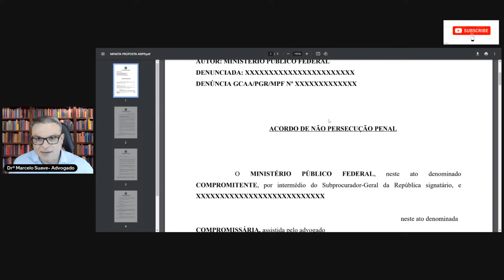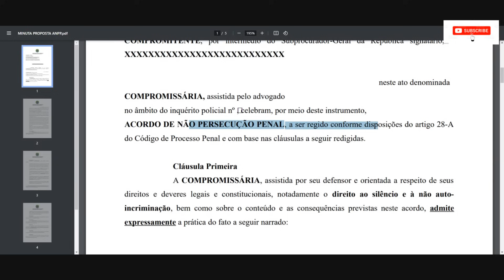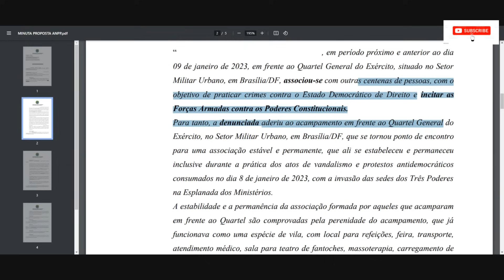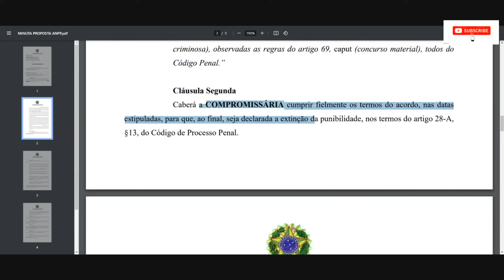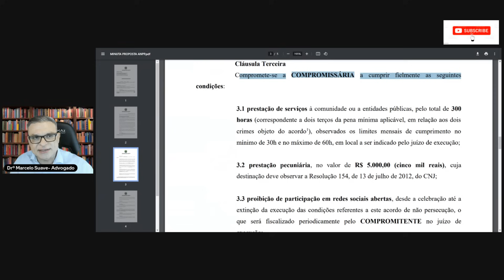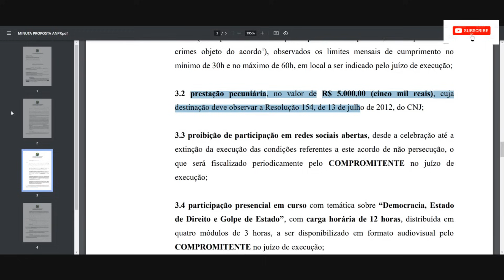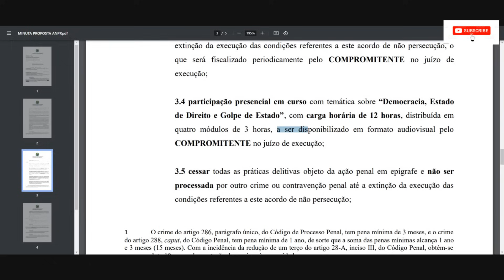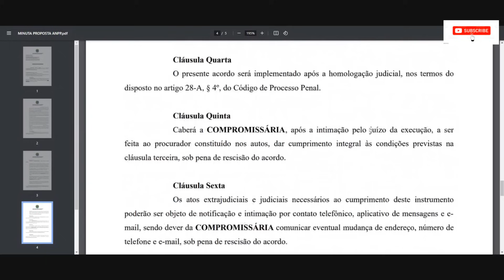BOLSONARO QUEBRA O SILENCIO SOBRE MAURO CID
MEU INSTAGRAM ABAIXO

CURTA MINHA SEGUNDA PÁGINA NO FACEBOOK, 02- LINK ABAIXO